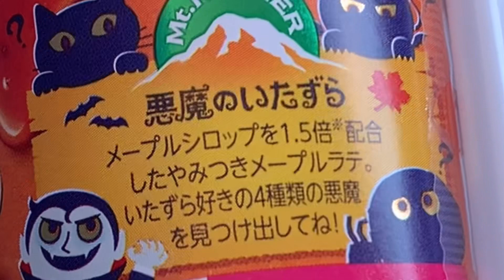2023年【グルメ？】鈴鹿市のドンキでハロウィン悪魔のいたずらコーヒー買って飲みました★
激甘らしいけど、私にはちょうどいい甘さでした。